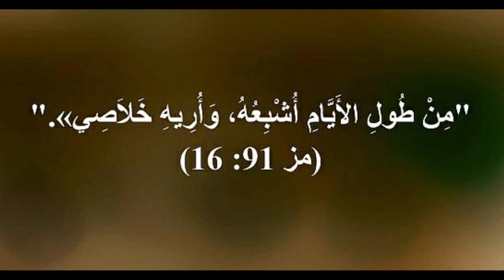الطريقة التي لن يخبرك بها أحد لإتقان اللغة، مزمور 91 ياباني عربي ياباني ... 詩篇 91 日本語 アラビア語 日本語